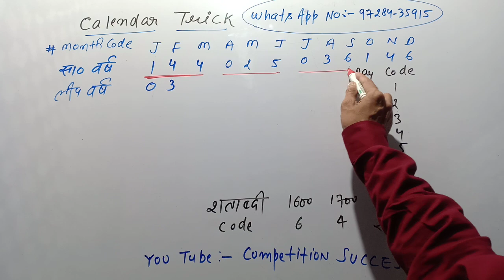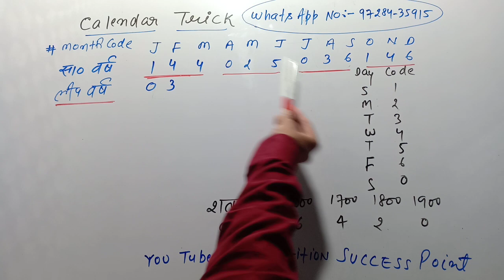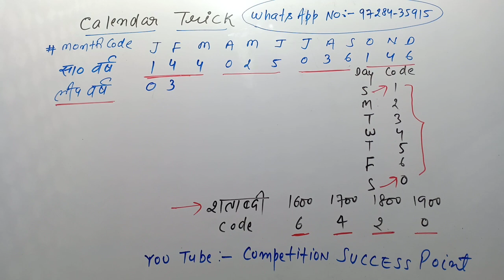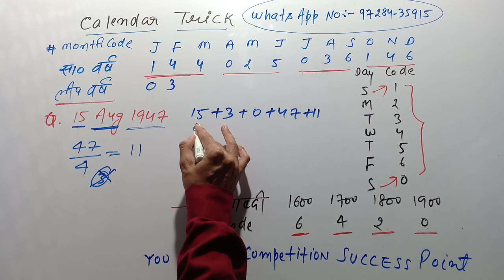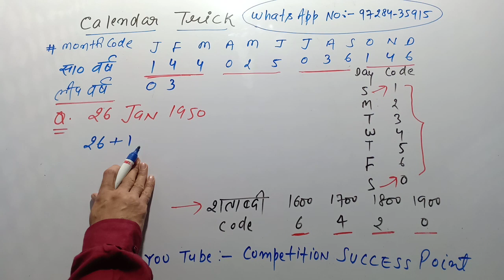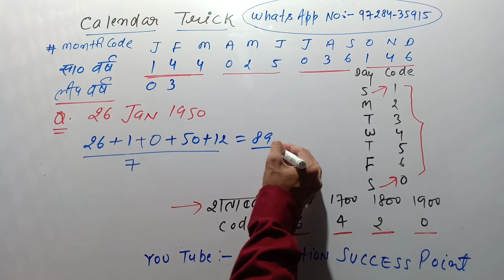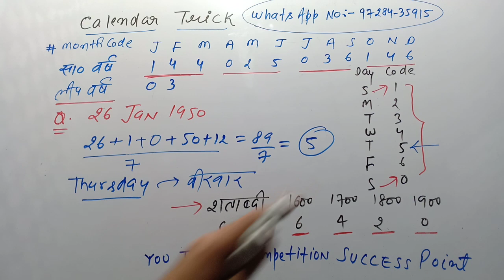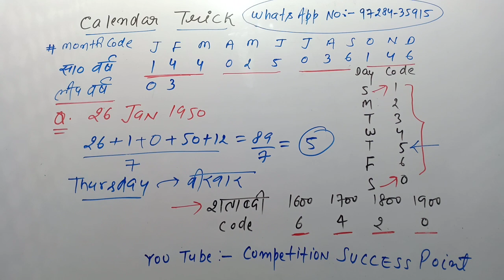Calendar Reasoning Tricks In Hindi || SSC || BANK || RAILWAY || HSSC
Calendar Reasoning Tricks In Hindi || SSC || BANK || RAILWAY || HTET